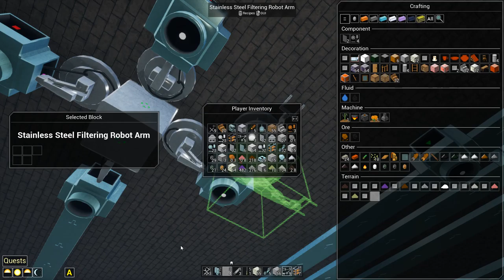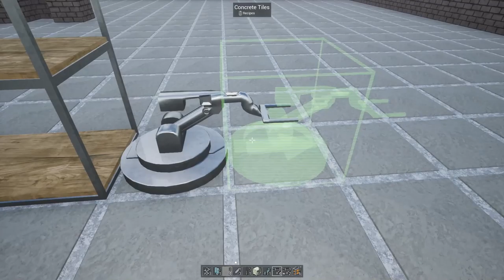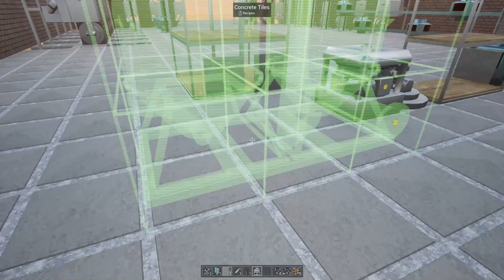Getting Sorted - | - Evospace - | - 20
Finalizing the raw resource sorting system.
Getting an early start on hard metal.

Completely changable world

You can create any buildings, small or large. It all depends on the player's imagination, it can be a cozy house at the sea coast, surrounded by the woods or a giant processing plant in the middle of the desert hills.
Automatization

Player can explore infinite world, gather resources, craft, build automated factories, scale and complexity of which will only increase during the game.